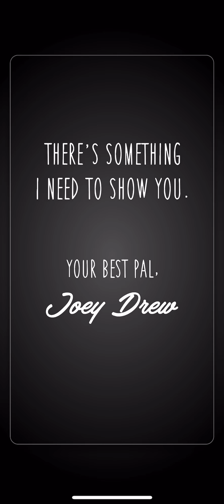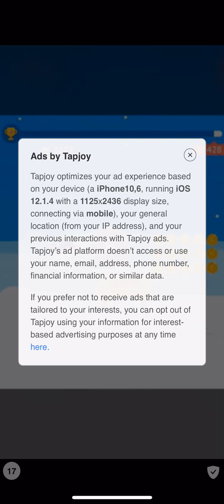My Gameplay of Bendy in Nightmare Run 🏃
I play Bendy In Nightmare Run!